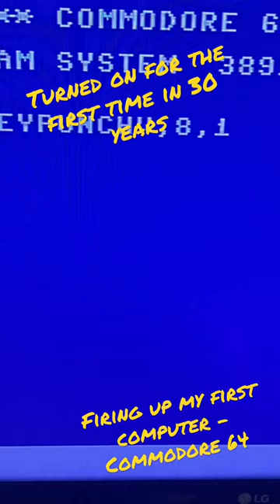Turning on a Commodore 64 for the first time in 30 years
my first computer i had was a commodore 64. I got it used when I was 5 years old and haven't fired it up in 30 years. Lets see if it still works